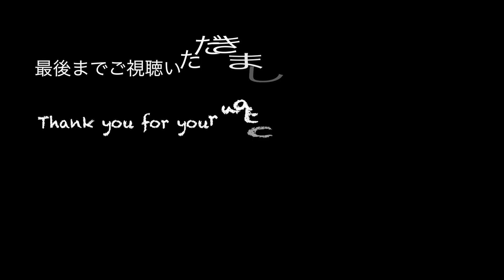[路線バス]東京都営バス S-1系統 一般路線用車両で＠東京駅/[route bus]Route No.S-1,Tokyo-MTG runs with normal bus at Tokyo sta.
東京都営バスSー１系統が一般の路線バス車両での運行となっていました。＠東京駅丸の内北口（’２０年０１月０２日撮影）

English guide : Route No.S-1,Tokyo-MTG runs with normal bus at Tokyo sta. Marunouchi.
　I recorded this video on January 2,'20.

＊使用素材/Using resorces＊
　　　iMovie library様：Torn Jeans Long

[200102]紙の回数券が販売終了するので買いに来たけど…＠東京駅/[200102]Tokyo sta, Marunouchi exit@Chiyoda,Tokyo(Japanese only)

[ＲＷ７]東京駅　丸の内駅舎（オリンピックまであと何日？）/[RW7]Tokyo sta. marunouchi build.(Until the Olympic games)